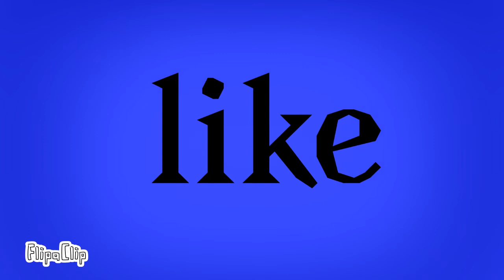Doing it like a tomboy meme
Just a little animation for y’all. I not sure if I’m the only one who thought of this idea or not. This shows that I’m a just that cool of a person so yeah.